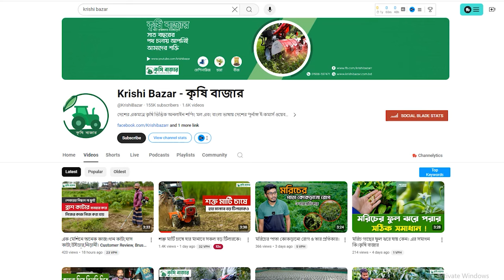মালচিং পদ্ধতির দারুন সুখবর দিলেন এই কৃষি উদ্যোক্তা- Mulching Paper – মালচিং পেপার-৪ ফুট x ৫০০ মিটার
মালচিং পদ্ধতির দারুন সুখবর দিলেন এই কৃষি উদ্যোক্তা

✓ নেহা মালচিং সাইজ ও দাম-
» প্রস্থ-৪ ফুট, দৈর্ঘ্য-৪০০ মিটার, পুরুত্ব ২৫ মাইক্রন, ওজন- ১১.৫ কেজি
» প্রস্থ-৪ ফুট, দৈর্ঘ্য-৫০০ মিটার, পুরুত্ব ২৫ মাইক্রন, ওজন- ১৪ কেজি
» প্রস্থ-৩ ফুট, দৈর্ঘ্য-৬০০ মিটার, পুরুত্ব ২৫ মাইক্রন, ওজন- ১২.৫ কেজি

কৃষি বাজার ফোন করুনঃ 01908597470 / 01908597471